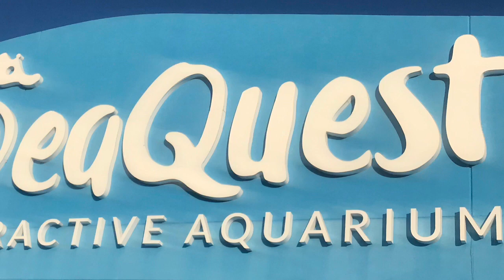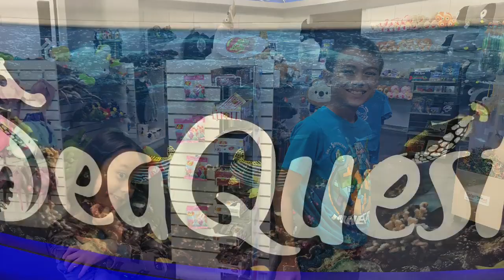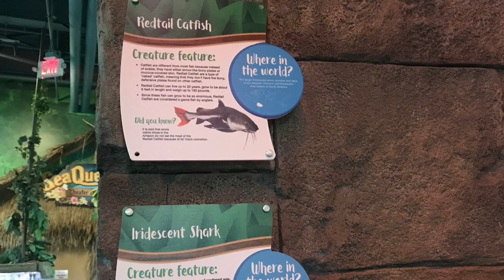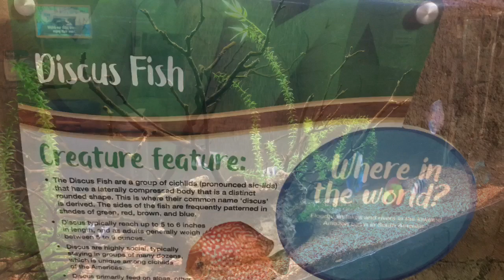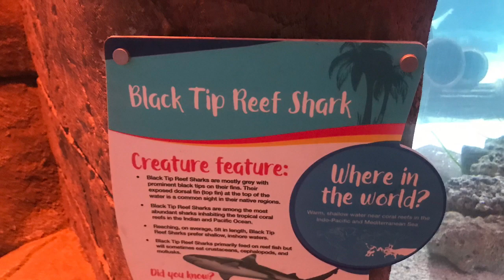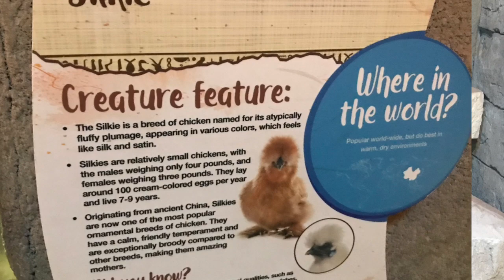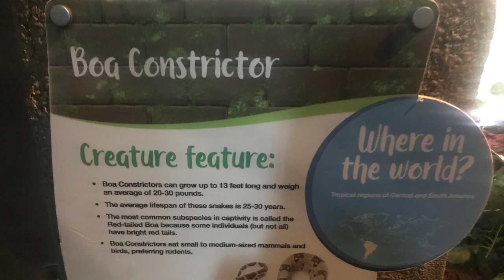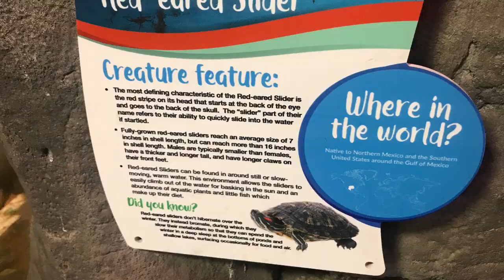🦈SEAQUEST INTERACTIVE AQUARIUM Las Vegas, Nevada USA | Adventures in America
Let's go to SEAQUEST Las Vegas, Nevada USA!

🦈🐠Seaquest is a Boulevard Mall attraction located in Las Vegas, Nevada USA featuring an aquarium with sharks and stingrays plus birds and small animals.

🐡🦈It is a petting zoo aquarium feeding experience‼️.

🐠🐢Seaquest is the most unique adventure in Las Vegas. Interact with stingrays, sharks and other marine animals. You can also feed exotic birds, caiman and reptiles from all over the planet‼️

If you are new to my channel, my name is Jocelyn. I have been living in the United States for the past ten years.

Please comment if you are interested on certain topics and I will discuss it in my future videos.

Seaquest Las Vegas Aquarium
Seaquest Interactive Aquarium Walkthrough
Seaquest Las Vegas
Things to do with kids in Las Vegas
Seaquest Las Vegas Aquarium Boulevard Mall